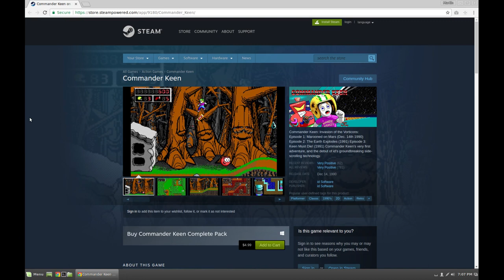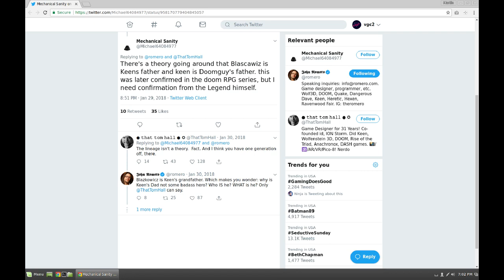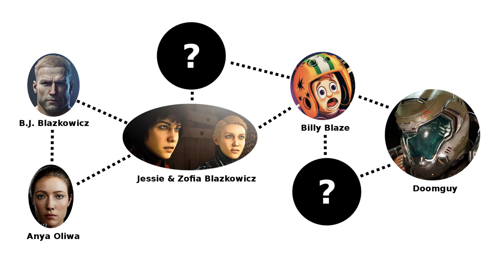Doomguy's family history, pet Daisy, & twin sister / Doomgirl..?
For those whose first introduction to the Doom franchise was the 2016 reboot, I attempt to clear up a few references to the original games such as Daisy (Doomguy's pet bunny), and his family history. I also explore the question, does Doomguy have a twin sister?